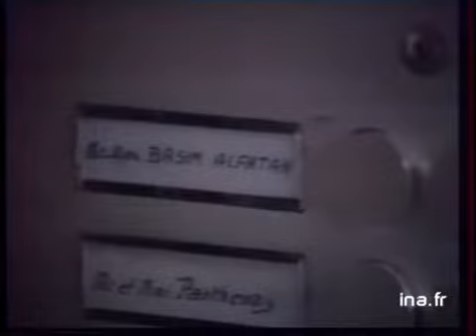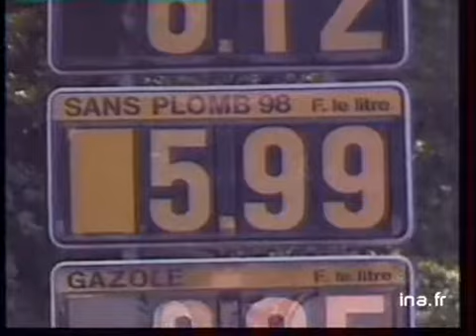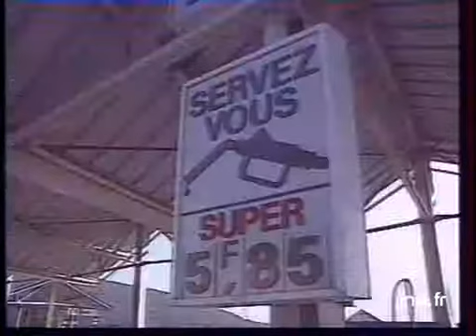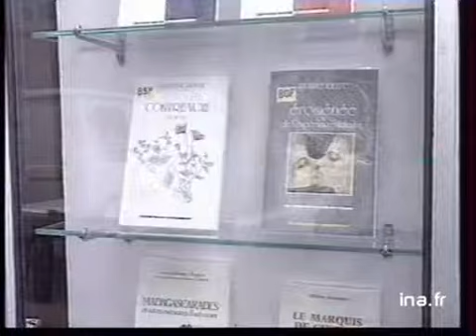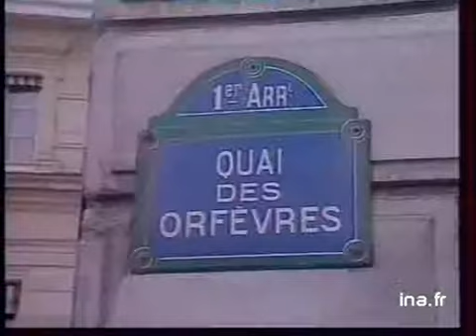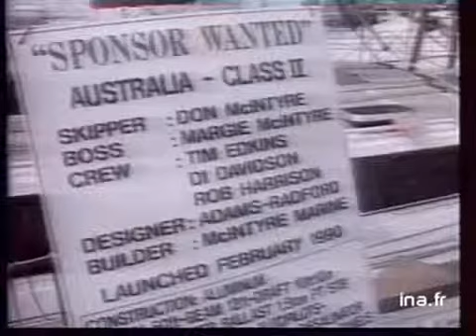19/20 FR3 du 15 septembre 1990 : François Mitterrand donnent ses mesures face à l'Irak | Archive INA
19/20 | FR3 | 15/09/990
Présenté par Eric Cachart
Les titres :
- François Mitterrand donnent ses mesures face à l'agression irakienne
- Des forces militaires supplémentaires sont déployés en Irak
- Afrique du Sud : Couvre-feu et barrage pour contrer à la violence civil